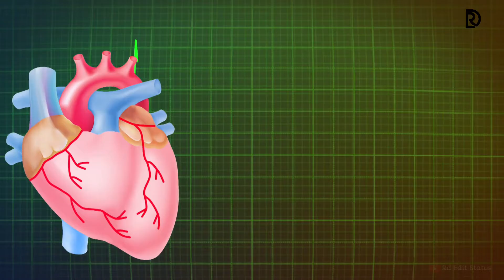Duniya​ Mein Sab Kuch kariha Batiya Kahi na Pyar kekaro SeNa karih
Duniya​ Mein Sab Kuch kariha Batiya Kahi na Pyar kekaro Se Na kariha#Pawan​Singh​ka​song​ video​ 2021

LOVE YOU ❤️❤️❤️❤️❤️❤️❤️❤️❤️❤️❤️❤️❤️